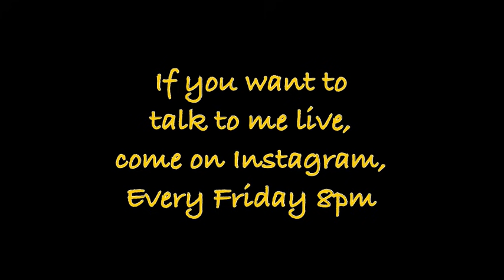Followed HealthySyrusDiet for 1 Year But No Improvement 1 साल झाँइयों की Diet ली पर कोई फ़ायदा नहीं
She was struggling with Melasma/Pigmentation from the last few years. She is following diet for 1 year but no improvement. Check her story, she is following these videos:

MUST HAVE GYM ACCESSORIES:
Resistance Band: